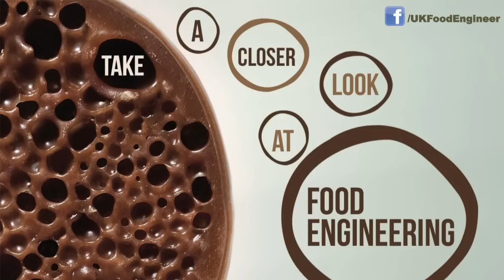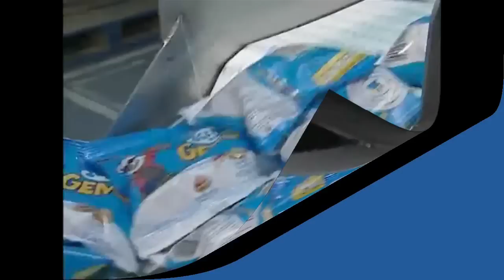Take a closer look at Food Engineering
Become an engineer in food and drink manufacturing and you could be working with some of the UK's biggest food and drink manufacturing companies -- find out more